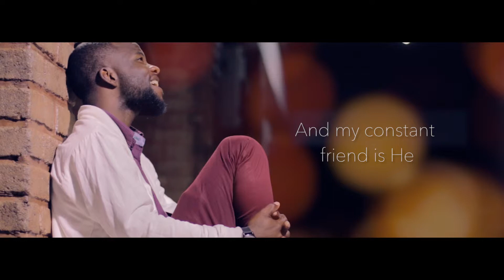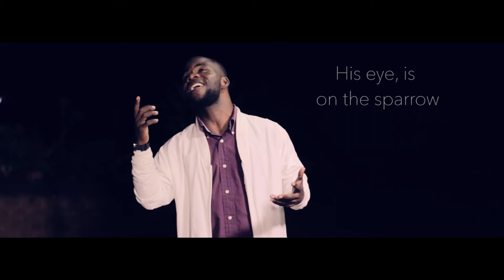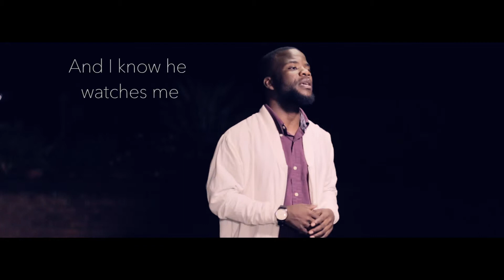His Eye Is On The Sparrow - Dewitt Blessings Mtegha